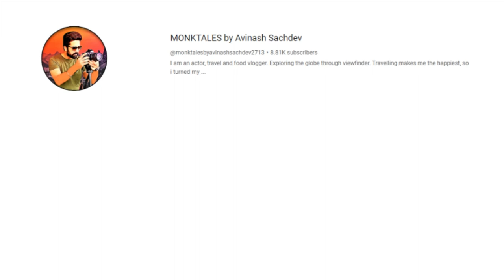Avinash Sachdev Biography | Lifestory of Avinash Sachdev | Journey | Big Boss OTT Season 2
One of the well known face of Television Avinash Sachdev has made significant following of him self at very early in his carrier but soon after this he disappeared from Television for a long period now part of Big Boss OTT Season 2 has face many situations in his life. Many aspects of his life are untouched and unknown to his audience witness his complete journey in this video.